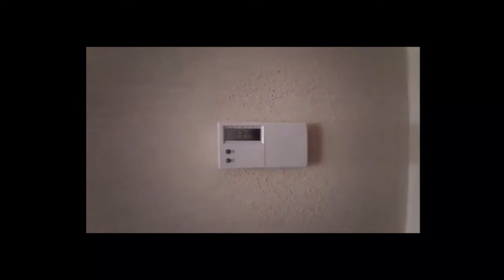ID 177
Dom + reštaurácia + kemp - Vlkanová